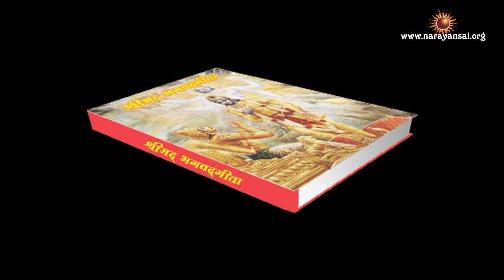Geeta Jayanti Special Satsang | गीता जयंती विशेष सत्संग | Pujya Shri Narayan Saiji